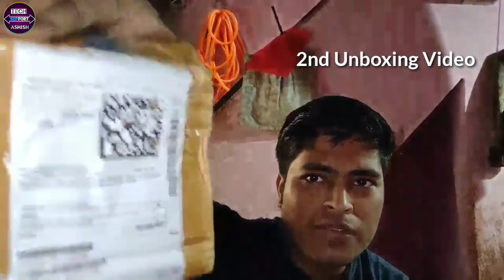Small Youtuber Rewind Time 2018,Six Month में इतनी सुधार,Feat Manoj Dey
Aaj Ke is Video me maine Rewind Kiya hai apne kuch purane videos jise dekhkar apko bahut Motivation milegi. i hope You like this Video.